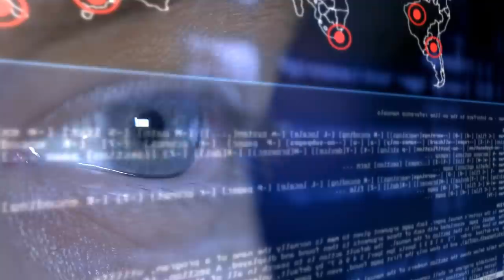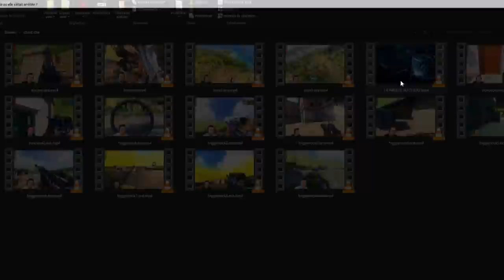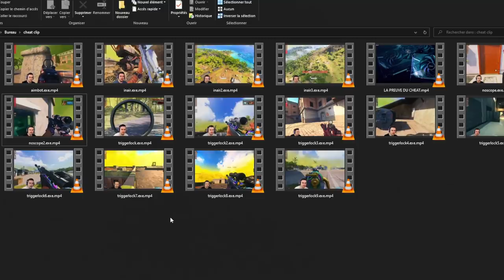.cheat-chowh1:aimbot.exe(1)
ƨυoт ɘb ɘυv ɒl ɒ̀ ɘяɘ̀iмυl иɘ ƨiм ɘ́тɘ́ ɒ тɒɘнɔ иoт ,ɘ́тɒяiq ɘ́тɘ́ ɒ ɘиîɒнɔ ɒт 1нwoнɔ ,ƨɘмγиoиɒ ƨɘb ƨυoмγиoиɒ'l iɔi